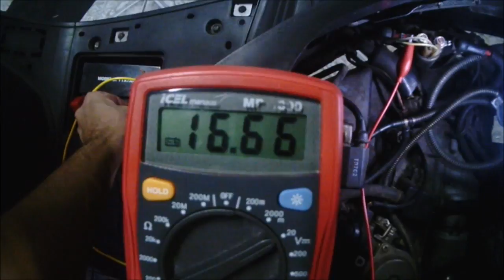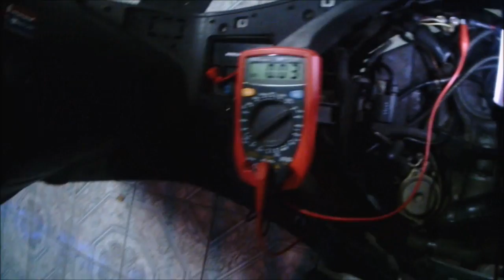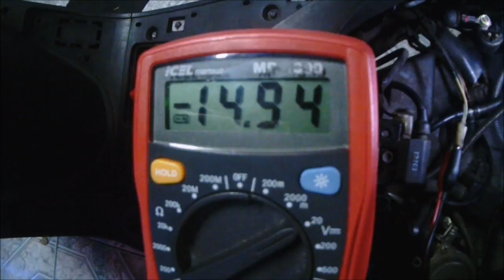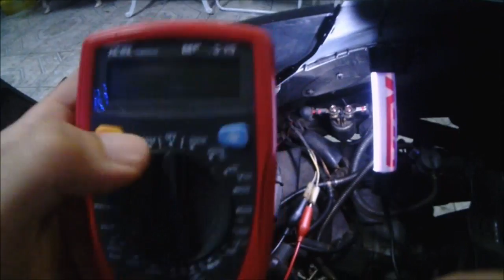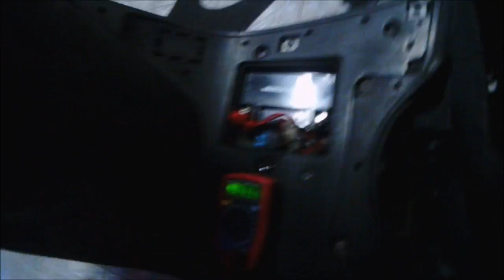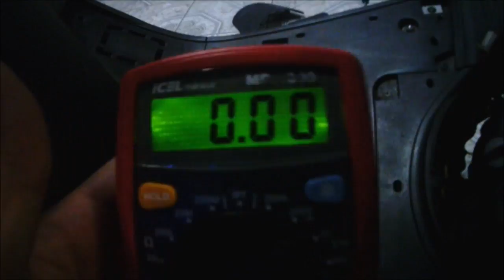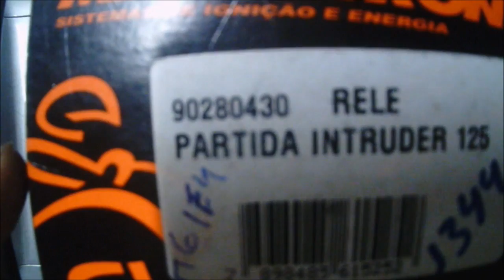AN125 - Pardida eletrica não funciona! O que verificar?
Sua partida elétrica não funciona? sem panico, lembre-se de usar a partida a pedal e continue rodando, mas para resolver o problema é bom seguir um passo a passo para diagnostico que vou mostrar nesse video bem completo do reparo onde o culpado era o rele de partida da moto.